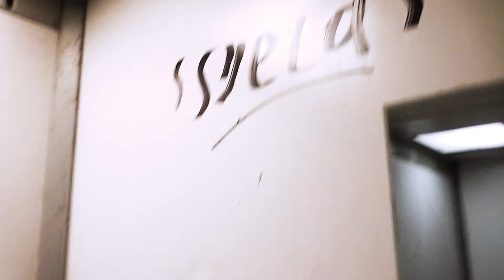Электрические лифты V=1 м/с, гр/п 400, 630 кг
АДРЕС: Суздальская улица дом 18 корпус 7, 2-й подъезд

____[Сведение]____
МАРКА: КМЗ
ГОД: 1997 г. в.
ДВИГАТЕЛЬ: 4AH-180, 4AH-200
УСТАНОВЛЕНЫ: 1997 г. в.
ТИП ЛИФТА: Пассажирский, грузопассажирский
ВМЕСТИМОСТЬ: 5, 8 человек
ВЫЗЫВНИК: ВП-2
КОЛИЧЕСТВО ЭТАЖЕЙ: 14 этажей
ГОД ПОСТРОЙКИ: 1997 г. в.